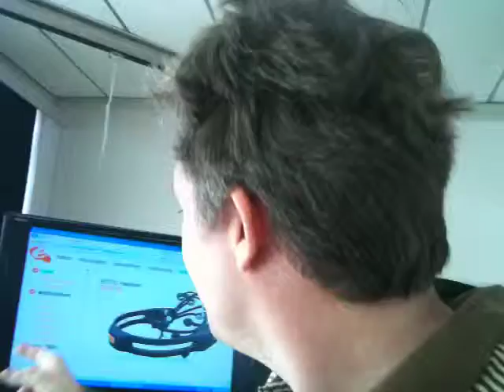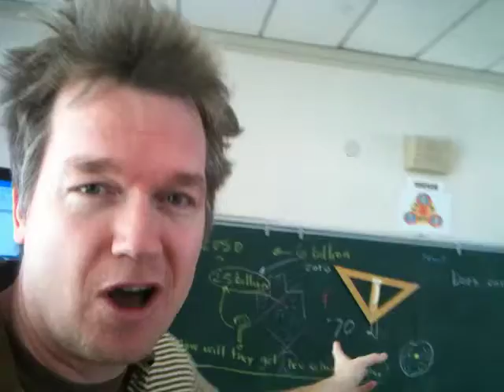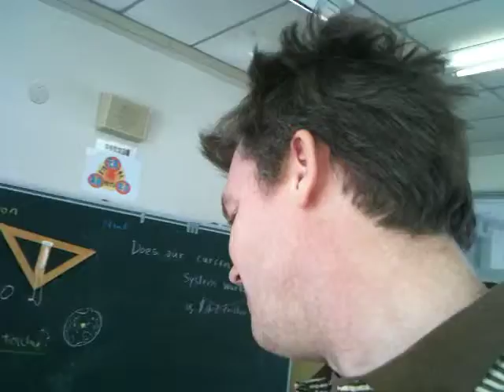visit FOUNDUPS.COM: Emotiv EGG Technology for Education - ePrize for FOSS education.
I am crowdfunding ePrize for flattening global education. to learn more. It's a never-ending crowdfunding campaign to save our planet and its living systems together with foundups. JOIN ME.

Trout talks about the opportunity EEG Technology has to completely change how we grade, and evaluate students. As a student takes a test for example a teacher would know exactly what areas I child as problems with an autonomous learning solution will know when a student is bored or tired and what learning content to push. It would know if a kid is paying attention to the lecture of day dreaming. the opportunities are endless. 5 to 10 years this kind of technology will be affordable for all.